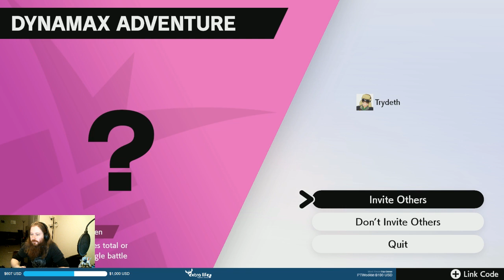GG Extra Life 2020 24hr stream Part 5